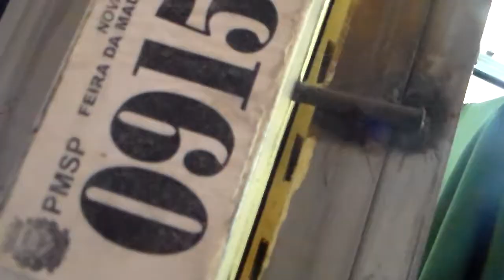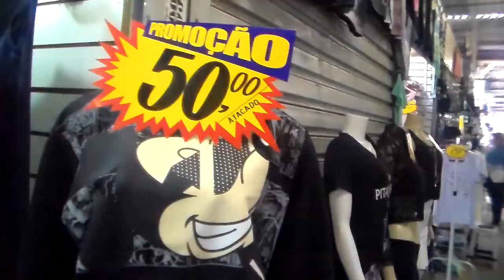FEIRINHA DA MADRUGADA CONJUNTOS MICKEY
SANY NA FEIRINHA DA MADRUGADA
CONJUNTOS DE MOLETONS COM O MICKEY, super fofos, BLUSAS DE MOLETON ESTILO CROPPED uma gracinha na FEIRINHA DA MADRUGADA